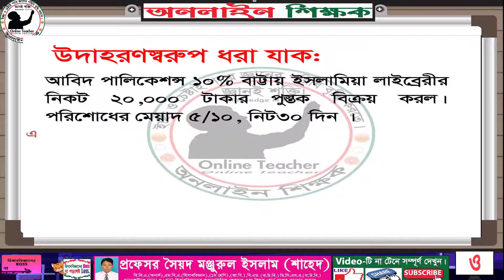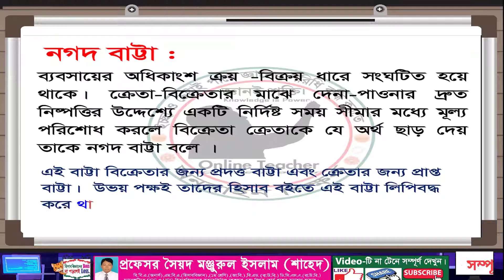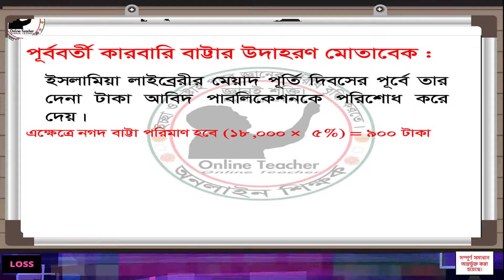SSC / HSC Accounting Discount (হিসাববিজ্ঞান- কারবারি বাট্টা ও নগদ বাট্টা) Online teacher(Shahed Sir)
সুপ্রিয় দর্শক,আসসালামু আলাইকুম। আপনার/আপনাদের সন্তানের জেএসি,এসএসসি ও এইচএসি পরীক্ষায় কাঙ্খিত ফলাফল করানোর লক্ষ্যেই এই চ্যানেল প্রতিষ্ঠা করা হলো। এই চ্যানেলের মাধ্যমে গণিত ও হিসাববিজ্ঞান সমাধান করা হয়। আমার সাথে যোগাযোগ রাখতে চ্যানেলের লিংকের নিচে কমেন্ট করবেন। আপনাদের কমেন্ট ও পরামর্শের ভিত্তিতে চ্যালেটিকে অনেক দূর পর্যন্ত নিতে পারবো। যে কোনো সমস্যার কথা আমাদের কমেন্টে জানাতে পারেন, অথবা আমাদের ফেসবুক পেইজে মেসেজ দিতে পারেন, আমাদের ফেসবুক পেইজ লিংকঃ